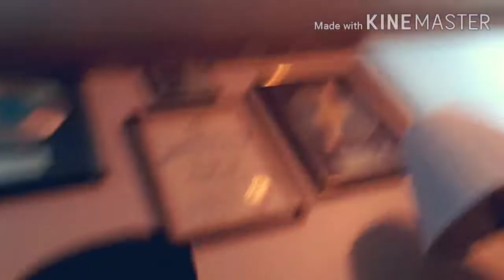I almost put down the hog 😬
Ricky V blows a tire on his hog in REXDALE doing 50km , but saves the bike ...